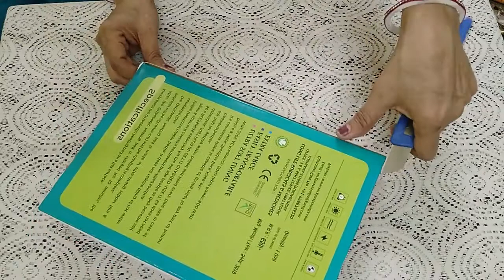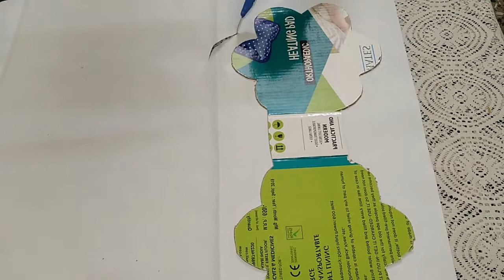How To Make Multipurpose Organizer Box At Home l DIY Organizer From Cardboard l Recycling Cardboard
I will be thankful and grateful.Lots of love to you all.